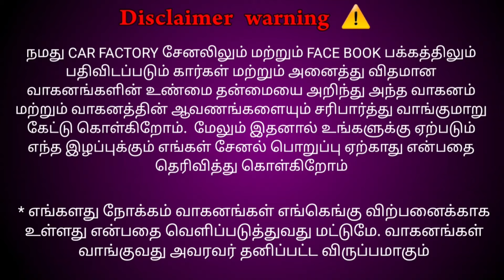1000 ரூபாய் கட்டுனா கார் உங்களுக்கு சொந்தம் | Used cars in hosur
CITY CARS,
OPP tata croma,
Bagalur road,
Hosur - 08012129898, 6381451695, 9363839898